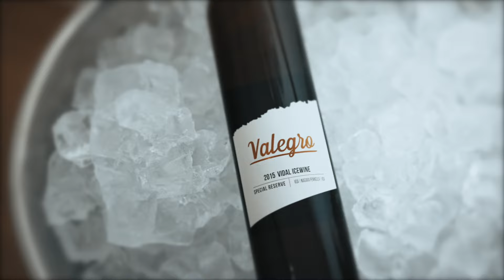Valegro Vidal Icewine (Holidays)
𝐌𝐚𝐲 𝐲𝐨𝐮𝐫 𝐡𝐨𝐥𝐢𝐝𝐚𝐲𝐬 𝐛𝐞 𝐬𝐰𝐞𝐞𝐭 🥂

Our 𝐕𝐚𝐥𝐞𝐠𝐫𝐨 𝐕𝐢𝐝𝐚𝐥 𝐈𝐜𝐞𝐰𝐢𝐧𝐞 is the perfect wine for your holiday celebrations!

Just $𝟏𝟗.𝟗𝟓 a bottle, Valegro Vidal Icewine is perfect as a dessert on its own, but pairs exceptionally with fresh fruit or citrus gelato.

𝐆𝐨𝐥𝐝 𝐰𝐢𝐧𝐧𝐞𝐫 𝐨𝐟 𝐭𝐡𝐞 𝐆𝐥𝐨𝐛𝐚𝐥 𝐅𝐢𝐧𝐞 𝐖𝐢𝐧𝐞 𝐂𝐡𝐚𝐥𝐥𝐞𝐧𝐠𝐞. We are honoured to have received Gold for this invitation only challenge.